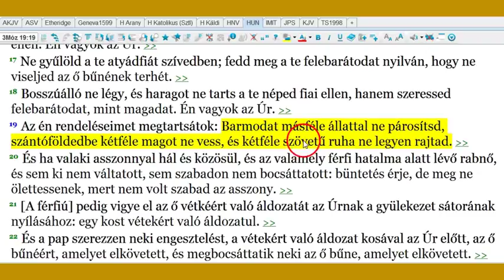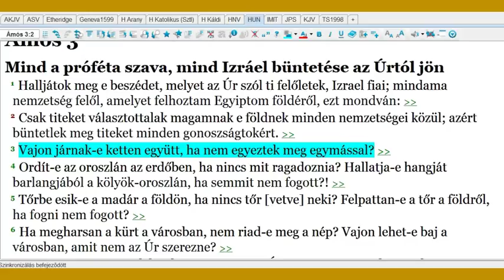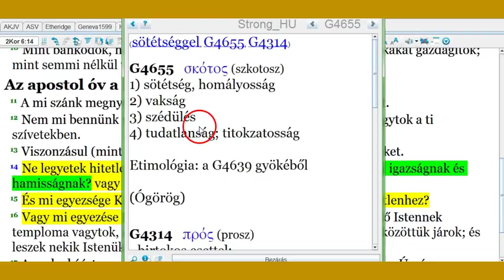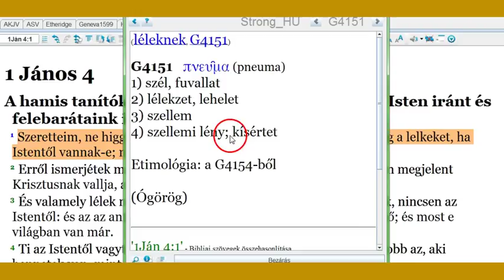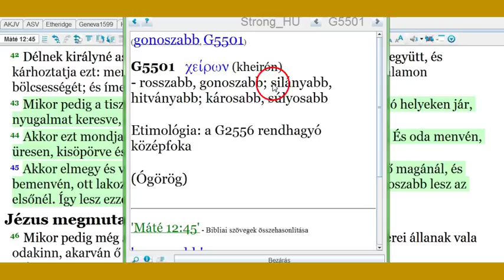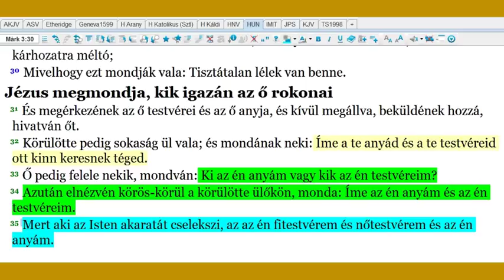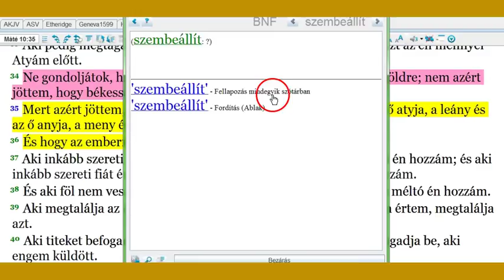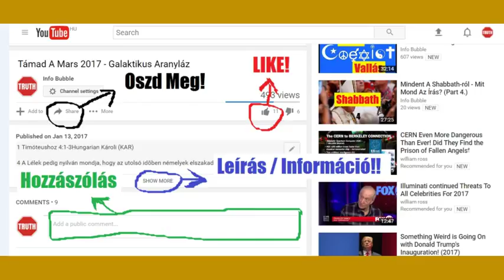Kik A Testvéreink? 2.Rész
YAHUAH ÚTJA YouTube Csatorna:
INFO BUBBLE ON FACEBOOK:
SKYPE: Info Bubble
SHALOM ÉS HALLELUYAH!

Jel 7:9 Azután látám, és íme egy nagy sokaság, amelyet senki meg nem számlálhatott, minden nemzetből és ágazatból, és népből és nyelvből; és a királyi szék előtt és a Bárány előtt állnak vala, fehér ruhákba öltözve, és az ő kezeikben pálmaágak;

Jel 7:13 Akkor felele egy a Vének közül, és monda nekem: Ezek, akik a fehér ruhákba vannak öltözve, kik és honnét jöttek?
Jel 7:14 És mondék neki: Uram, te tudod. És monda nekem: Ezek azok, akik jöttek a nagy nyomorúságból, és megmosták az ő ruháikat, és megfehérítették ruháikat a Bárány vérében.
Jel 7:15 Ezért vannak az Isten királyi széke előtt; és szolgálnak neki éjjel és nappal az ő templomában; és aki a királyi székben ül, kiterjeszti sátorát felettük.
Jel 7:16 Nem éheznek többé, sem nem szomjúhoznak többé; sem a nap nem tűz rájuk, sem semmi hőség:
Jel 7:17 Mert a Bárány, aki a királyi széknek közepette van, legelteti őket, és a vizeknek élő forrásaira viszi őket; és eltöröl Isten az ő szemeikről minden könnyet.

Ef 1:1 Pál, Jézus Krisztus apostola Isten akaratából, az Efézusban lévő és Krisztus Jézusban hívő szenteknek.
Ef 1:2 Kegyelem nektek és békesség Istentől, a mi Atyánktól és az Úr Jézus Krisztustól.
Ef 1:3 Áldott legyen az Isten, és a mi Urunknak, Jézus Krisztusnak Atyja, aki megáldott minket minden lelki áldással a mennyekben a Krisztusban,
Ef 1:4 Aszerint, amint magának kiválasztott minket Ő benne a világ teremtetése előtt, hogy legyünk mi szentek és feddhetetlenek Ő előtte szeretet által,
Ef 1:5 Eleve elhatározván, hogy minket a maga fiaivá fogad Jézus Krisztus által az Ő akaratának jó kedve szerint,
Ef 1:6 Kegyelme dicsőségének magasztalására, amellyel megajándékozott minket ama Szerelmesben,
Ef 1:7 Akiben van a mi váltságunk az Ő vére által, a bűnöknek bocsánata az Ő kegyelmének gazdagsága szerint.
Ef 1:8 Melyet nagy bőséggel közlött velünk minden bölcsességgel és értelemmel,
Ef 1:9 Megismertetvén velünk az Ő akaratának titkát az Ő jó kedve szerint, melyet eleve elrendelt magában,
Ef 1:10 Az idők teljességének rendjére nézve, hogy ismét egybeszerkeszt magának mindeneket a Krisztusban, mind amelyek a mennyekben vannak, mind amelyek e földön vannak;
Ef 1:11 Őbenne, akiben vettük is az örökséget, eleve elrendeltetvén annak eleveelvégzése szerint, aki mindent az ő akaratának tanácsából cselekszik,
Ef 1:12 Hogy legyünk mi magasztalására az Ő dicsőségének, akik előre reménykedtünk a Krisztusban:
Ef 1:13 Akiben ti is, minekutána hallottátok az igazságnak beszédét, üdvösségetek evangéliumát, amelyben hittetek is, megpecsételtettetek az ígéretnek ama Szent Lelkével,

Ef 4:30 És meg ne szomorítsátok az Istennek ama Szent Lelkét, aki által megpecsételtettetek a teljes váltságnak napjára.

Ján 14:12 Bizony, bizony mondom nektek: Aki hisz énbennem, az is cselekszi majd azokat a cselekedeteket, amelyeket én cselekeszem; és nagyobbakat is cselekszik azoknál; mert én az én Atyámhoz megyek.
Ján 14:13 És akármit kértek majd az én nevemben, megcselekszem azt, hogy dicsőíttessék az Atya a Fiúban.
Ján 14:14 Ha valamit kértek az én nevemben, én megcselekszem azt.
Ján 14:15 Ha engem szerettek, az én parancsolataimat megtartsátok.
Ján 14:16 És én kérem
Ján 14:17 Az igazságnak ama Lelkét: akit a világ be nem fogadhat, mert nem látja őt és nem ismeri őt; de ti ismeritek őt, mert nálatok lakik, és bennetek marad